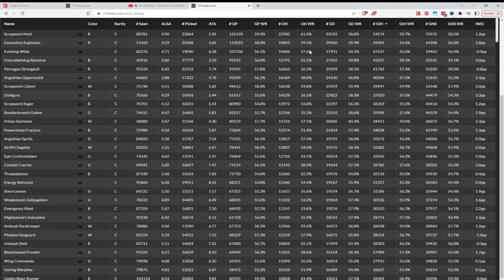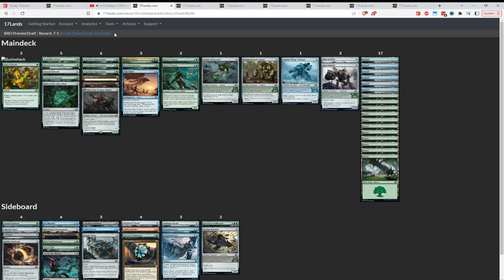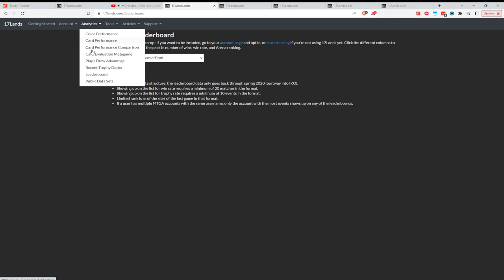Arena Open, Day Two, Brothers' War (full stream VOD)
Fighting for cash in the Arena Open!

Full stream VOD, too long to trim — action starts at 0:08:00.

Video includes both Open drafts and some interim drafting. The money draft kicks off at 3:58:30.